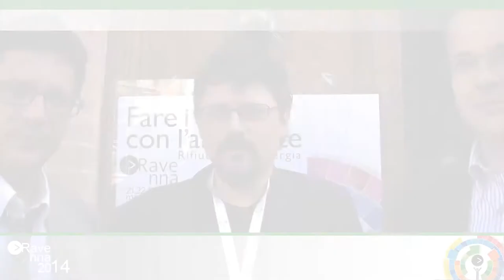Ravenna2014 Mario Sunseri Giovanni Montresori